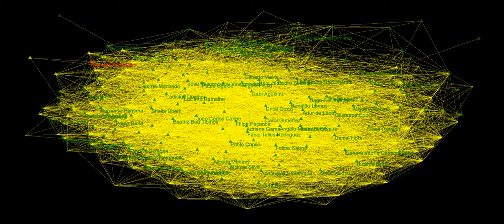Clandonensis Great Barbalho Fernando, audiovisual music oa ourAquarium oAquario 2020 10 16T17 07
Message about the Bio Summit.